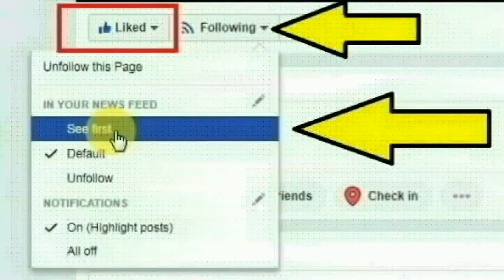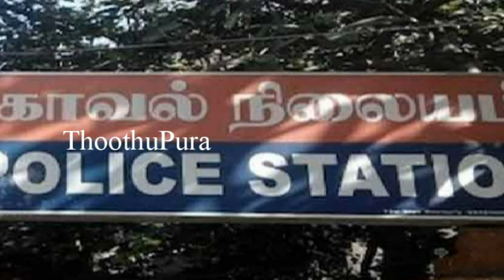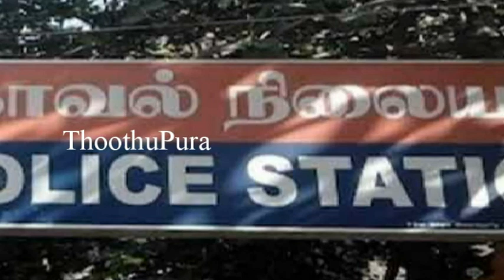பெரம்பலூரை சேர்ந்த கார் டிரைவர் அருண் செய்ததை பாருங்க | Thoothupura